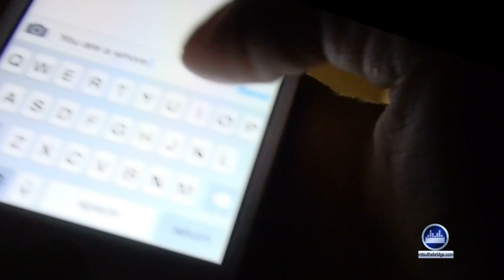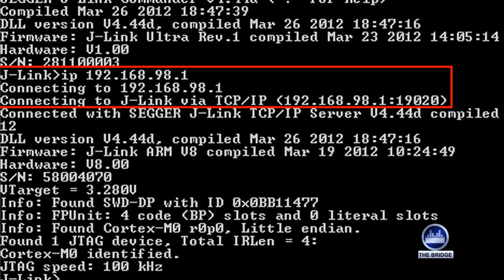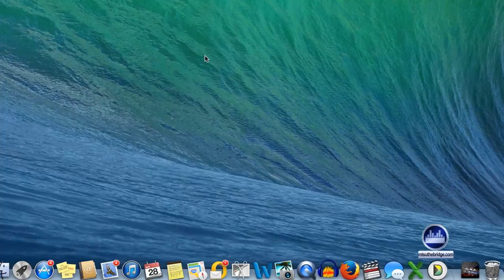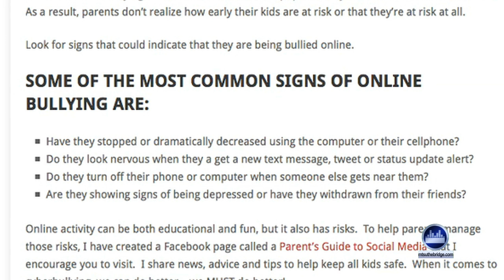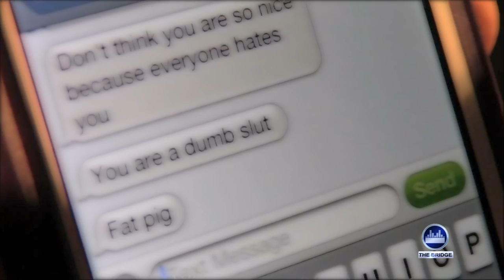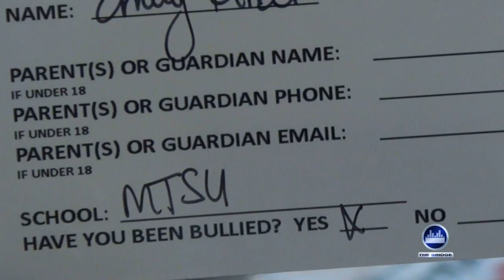The Truth About Cyber-Bullying (From "The Bridge Broadcast")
The use of social media has increased with the great advancements in technology, but one thing not so great is the growing rate of cyber bullying. The effects are more serious than you may at first think. People right here in Middle Tennessee are working to change the daunting statistics.

This is a story I did for my News 4 class, better known as "The Bridge" This class is a multimedia journalism class that produces cross platform content throughout the areas of broadcast, print, and online.